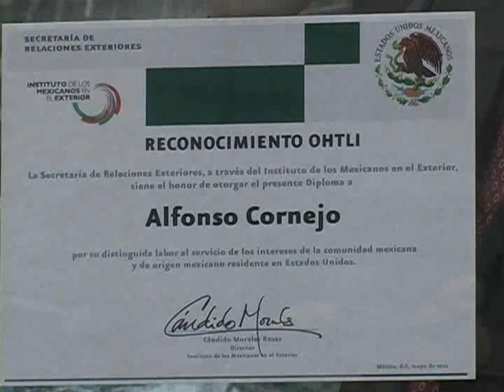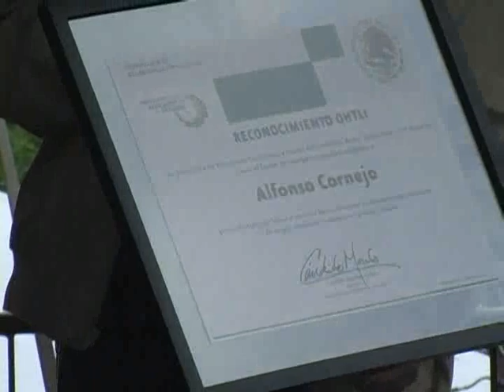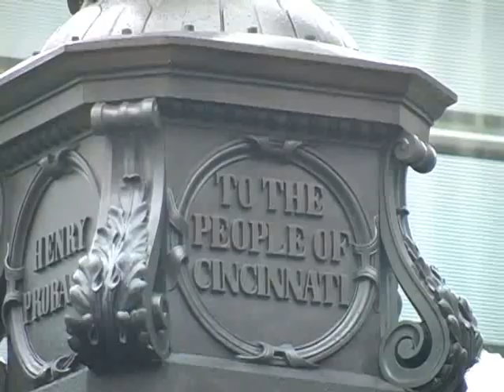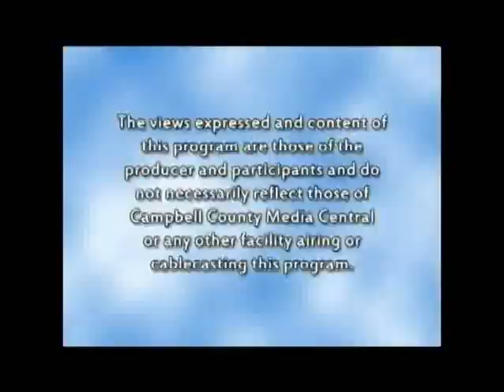Cinco De Mayo - Past Memories of Cincinnati - featuring Max and Alison Montoya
See Max Montoya  and daughter Alison, along with past mayor Mark Mallory, and many others in Celebrating Cinco De Mayo in Cincinnati - TV Show "Entertainers in the Tri-State" present bits and pieces from a prior cultural celebration event.